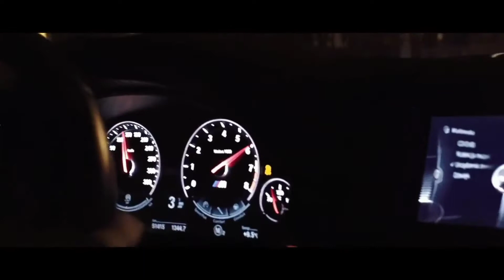rhxmer xv — Sapphire (Rendow Remix)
100,0 BPM